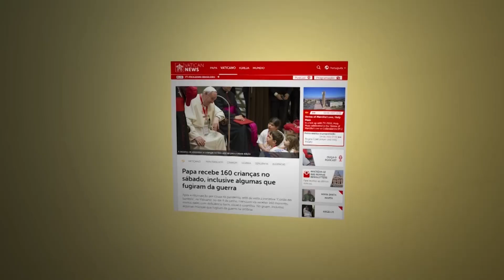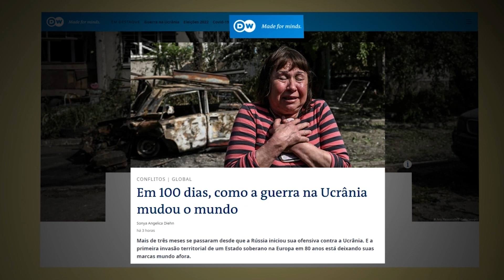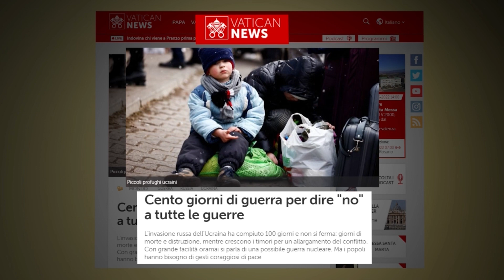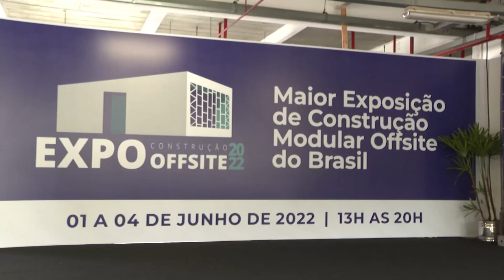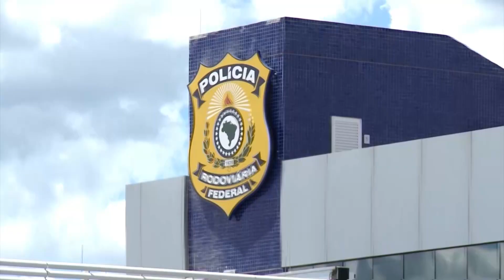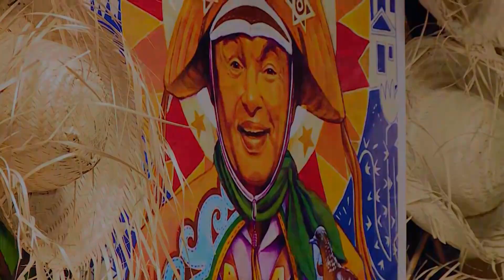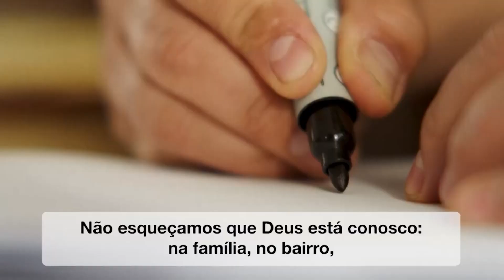Canção Nova Notícias Edição da Manhã-03/06/2022